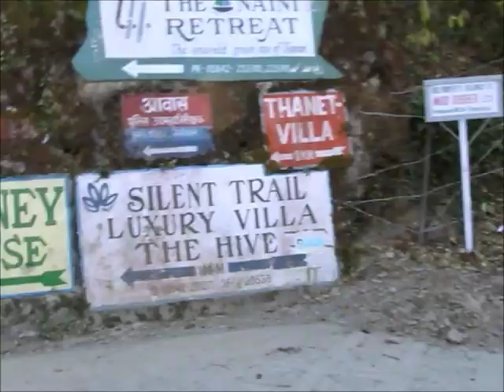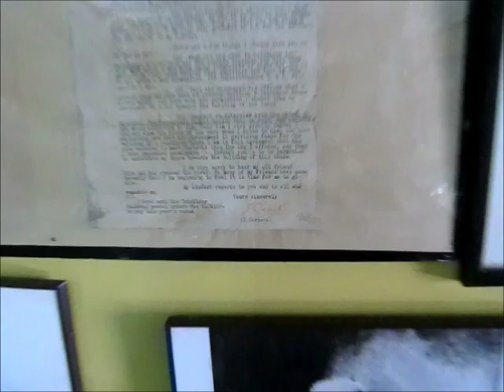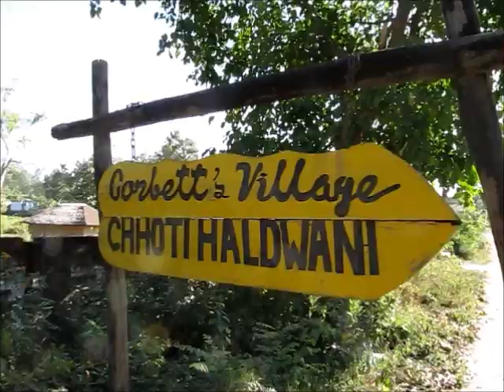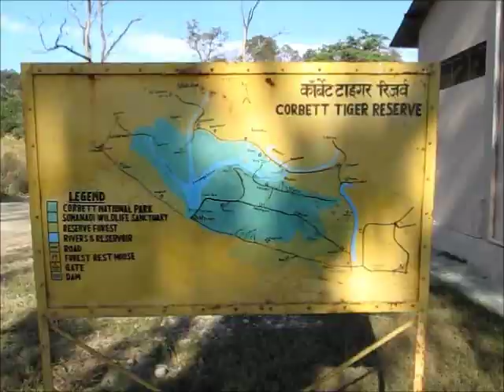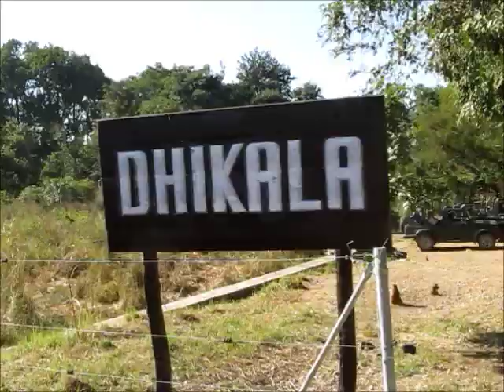Jim Corbett Tour (Dec 2013): Nainital, Kaladhungi and Corbett Tiger Reserve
A ten minute video touring Jim Corbett's home in December 2013.

Nainital: Naini Lake, Snow View, Gurney House (Corbett's Summer home), Nainital Zoo (Himalayan Bear, Ghooral, Kakar)

Kaladhungi: Corbett Museum/Winter Home, Graves of Robin and Rosina, Chotti Haldwani Village and boundary wall, Boar Bridge / River, Corbett Falls

Corbett Tiger Reserve (Bijrani & Dhikala Zones): Including animal sightings of Chital (Spotted Deer), Sambur and Sambar alarm call, Langur, Jungle Babbler, alarm call of Kakar (Barking Deer), Gharial crocodile, Pheasant and a Bengal Tiger.